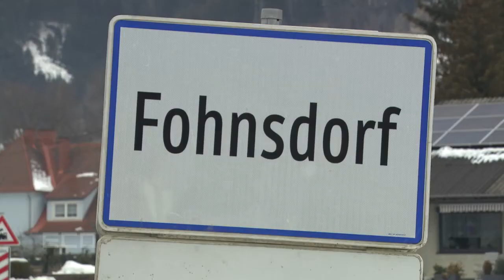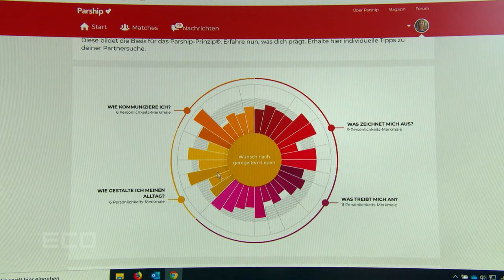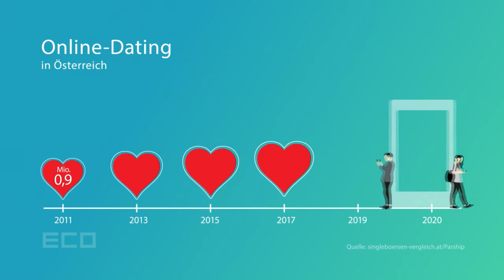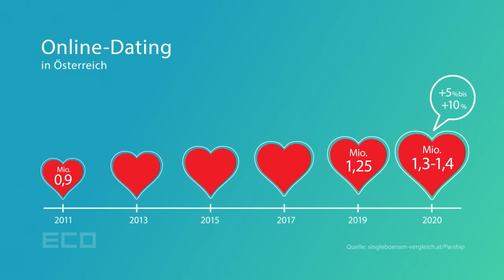Eco Bericht Peter Treichl Partneragentur